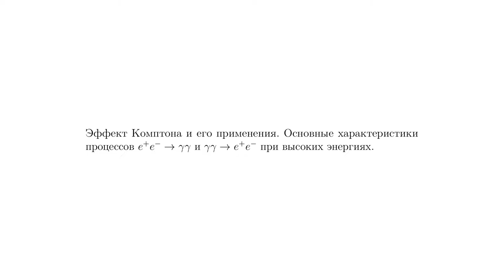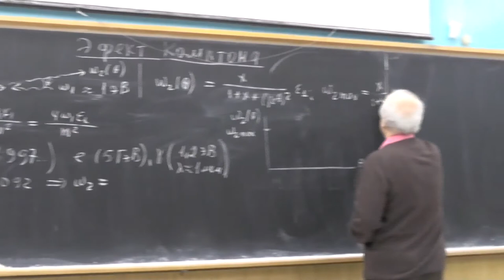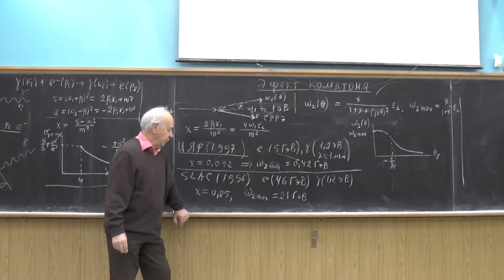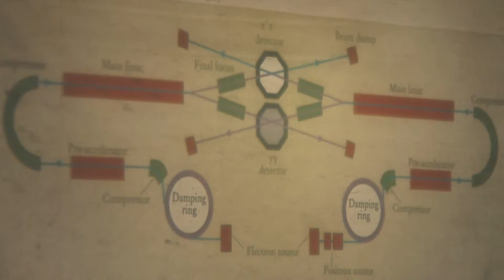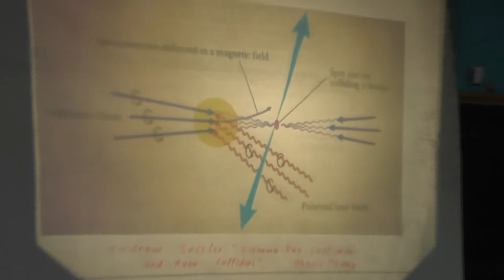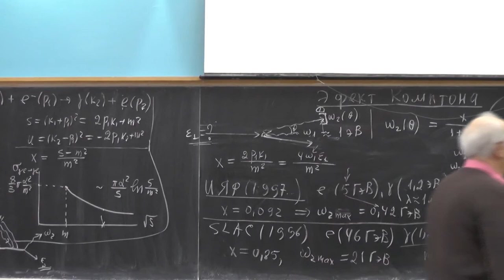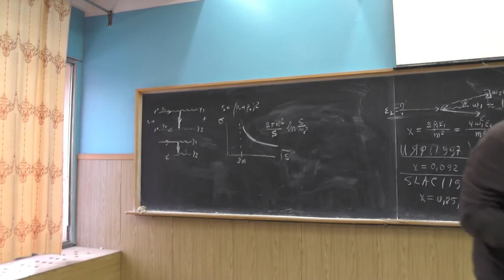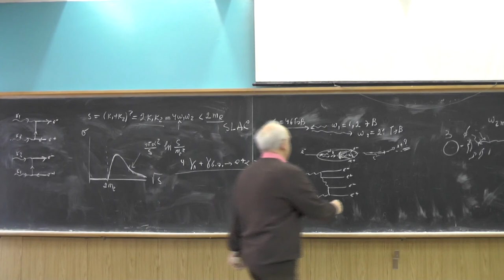Физика элементарных частиц, В.Г. Сербо. Лекция 15|Physics of elementary particles. V. G. Serbo - 15.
Compton effect and its applications. Angular and energy distribution of final photons in collisions of laser photons and ultrarelativistic electrons. Scattering of inverse Compton photons at the ROKK facility at BINP (Novosibirsk, 1997). Nonlinear Compton effect at the SLАС accelerator (Stanford, 1996). Projects of colliding photon beams based on linear e+e- colliders with laser conversion of electron and positron beams to high-energy photon beams. Rapid and precise determination of the energy of electrons and positrons in colliding e+e- beams.
Main characteristics of the e+e- → γγ and γγ → e+e- processes at high energies.

Эффект Комптона и его применения. Угловое и энергетическое распределение конечных фотонов при соударении лазерных фотонов с ультрарелятивистскими электронами. Эксперименты на установке РОКК (рассеяние обратных комптоновских квантов) в ИЯФ им. Будкера (Новосибирск, 1997). Эксперименты по нелинейному эффекту Комптона на ускорителе SLAC (Стэнфорд, 1996). Проекты встречных фотонных пучков на основе линейных e+e- коллайдеров с лазерной конверсией пучков электронов и позитронов в высокоэнергичные фотонные пучки. Использование эффекта Комптона для оперативного и высокоточного определения энергии электронов и позитронов на встречных e+e- пучках.

Основные характеристики процессов e+e- в γγ и γγ в e+e- при высоких энергиях.